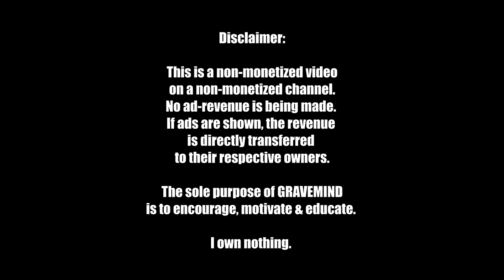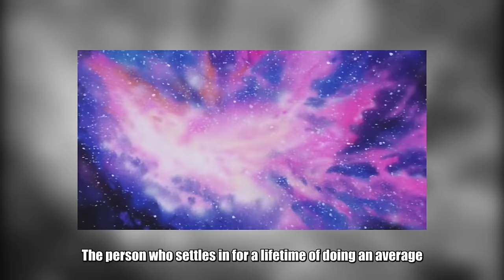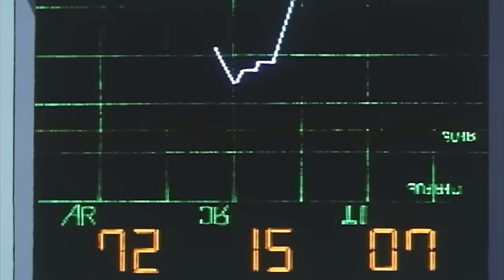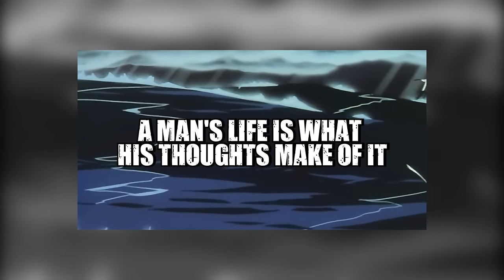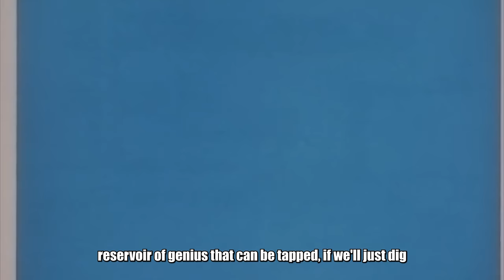SOUL SURGERY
BTC: bc1qaw96nneg7lrqdp382eyv63ynmumwrmyyr9rgpc
LTC: ltc1qyx2acwpwatrs6t3epzwz5lzgemf3quc0ksrfpa
ETH: 0xe2cB5EBD5d513533f5b373067d7f34B090096C39
(AVAX/MATIC/same as ETH)
NEAR: 29a2b88ebaa15fa4d4b8feea5238f2ec3de540fd840a4d9fc5fc183bbceffa1b

LECTURE:
EARL NIGHTINGALE
(Surgery Of The Soul, The Strangest Secret,
We Live By Faith, Mental Attitude)
ANIME:
HAKUGEI DENSETSU
(Legend Of The Moby Dick)